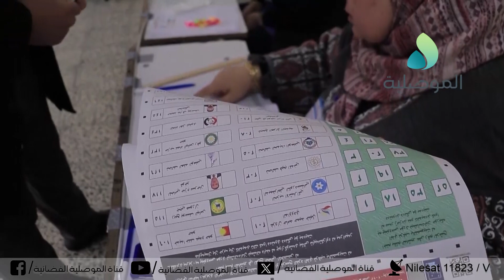فرحان التركي: عدم تمكن اي كتلة بمجلس نينوى من تحقيق الاغلبية سيدفعها لتقديم التنازلات للكتل الصغيرة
الناشط فرحان التركي: عدم تمكن اي كتلة سياسية بمجلس محافظة نينوى من تحقيق الاغلبية سيدفعها للجوء الى الكتل الصغيرة وتقديم التنازلات لها